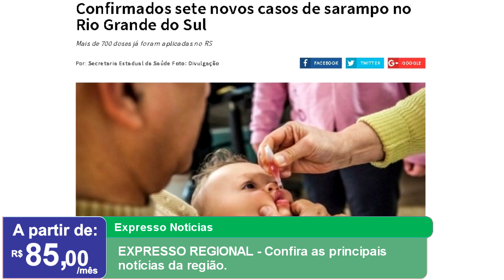EXPRESSO REGIONAL - Confira as principais notícias da região.